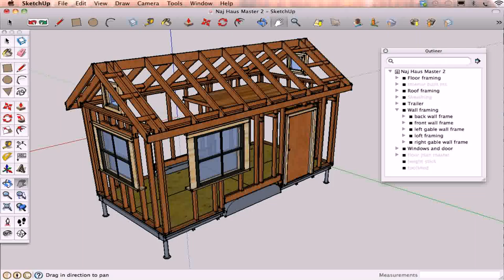Tiny House Plans With Master On Main (see description) (see description)